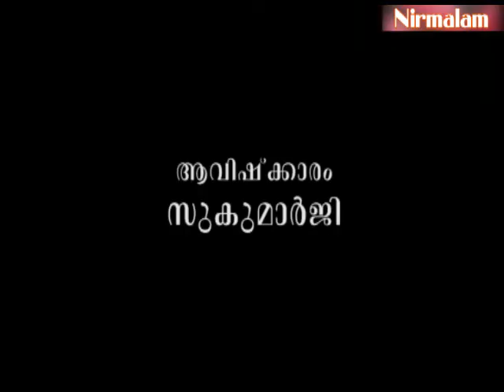Eashavasyam- 22 | സൃഷ്ടികളുടെ മായാവി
ആമുഖം: അനന്തസമാധിയെ പുല്‍കിയ സംപൂജ്യ ആചാര്യസ്വാമികള്‍ ശ്രീ. നിര്‍മ്മലാനന്ദഗിരി മഹരാജ് ഗുരുകൃപയാല്‍ അനുവദിച്ചുതന്നിരുന്ന 'ഈശാവാസ്യം'പഠനത്തിന്റെ ഇരുപത്തിരണ്ടാം
 ഭാഗം.